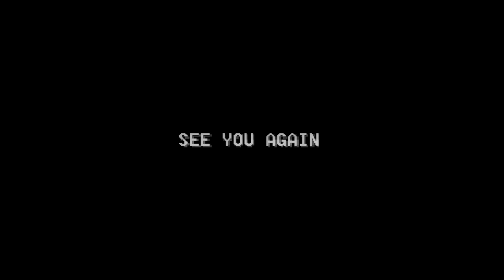Bass Kingdom 2019 Aftermovie | Yellow Claw | Wiwek | Dolf | Moksi | RayRay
Bass Kingdom Music Festival 2019 After Movie

BarongFamily Stage Take Over
YellowClaw
Moksi
Wiwek
DOLFMusic
DeeJay RayRay

Film by The White Collar Films